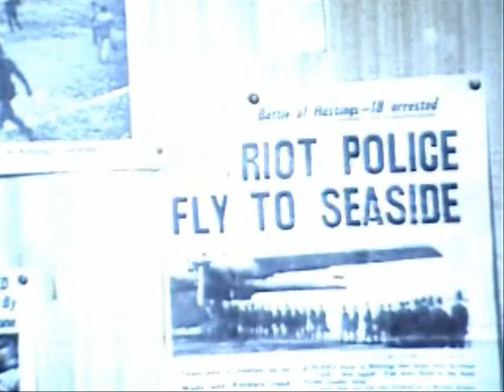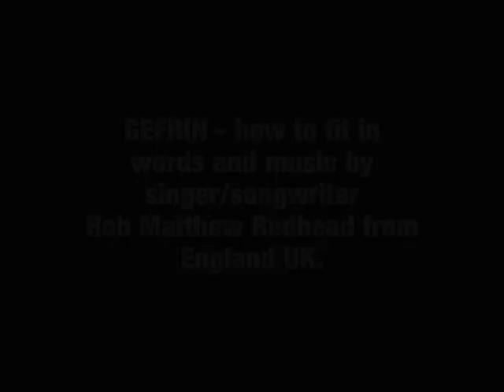Gefrin - How to fit in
Gefrin 2002